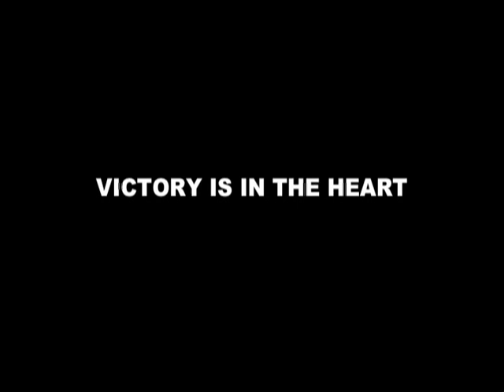UTRC 2005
A collection of rowing clips from the 200-2005 season